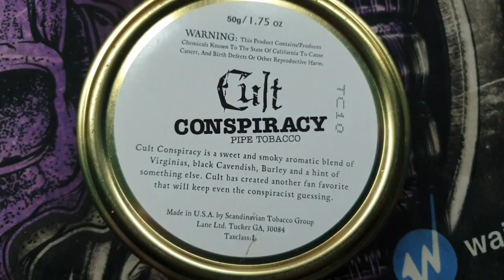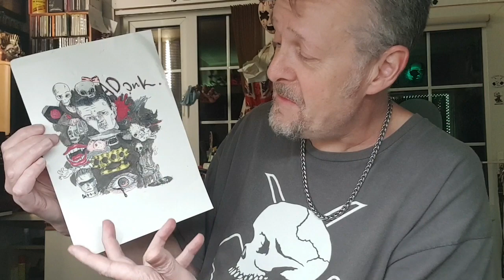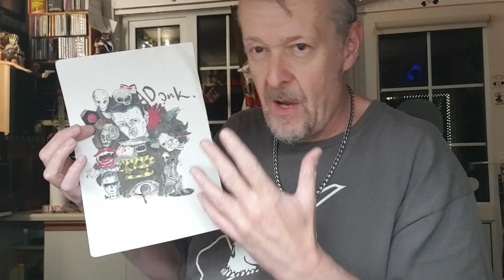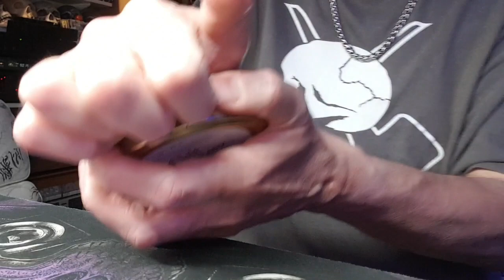Updates + Cult Conspiracy!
A package from Oz, check in, plus review on the Cult Conspiracy blend.